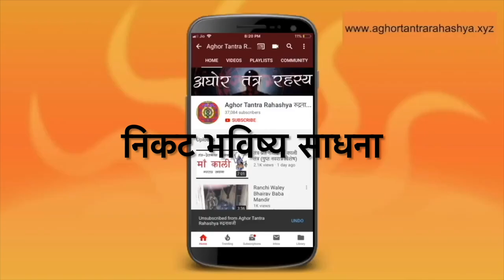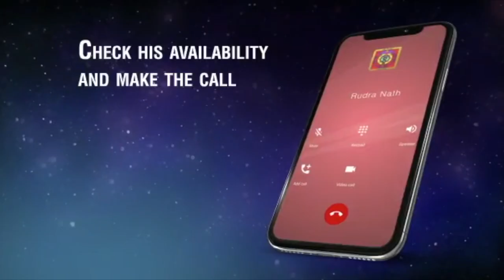निकट भविष्य और त्रिलोक दर्शन की 10 दिन की साधना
संस्कृत और साथ असुरी व्यंजन। विचरित मंत्र परंतु बहुत प्रभावी।
Alakh Aadesh!